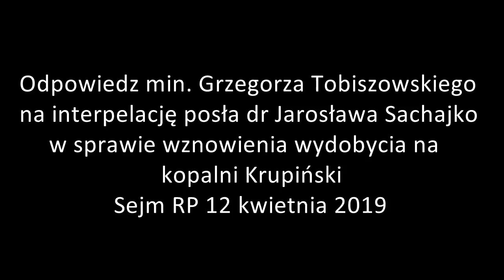Ile są warte słowa ministra ? W trosce o majątek Polaków , poseł wzywa urzędnika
Wsparcie dla naszej działalności:
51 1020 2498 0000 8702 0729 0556

12 kwietnia 2019 Pytanie posła dr Jarosław Sachajko KUKIZ15 "Czy istnieje możliwość spotkania się z panem ministrem, z ekspertami od pana ministra w trakcie posiedzenia parlamentarnego zespołu do spraw kopalni Krupiński, przedstawienia biznesplanu i publicznej dyskusji nad tym obywatelskim pomysłem na korzystanie z dóbr naturalnych przez Polaków?"

W trosce o majątek Polaków Obywatelski Komitet Obrony Polskich Zasobów Naturalnych jako Strona Społeczna doprowadza wraz z posłami do utworzenia w Sejmie RP Parlamnetarnego Zespołu ds. Kopalni Krupiński oraz technologii podziemnego zgazowania węgla w 2018 r - posiedzenia są nagrywane i nadal do odtworzenia
Na posiedzenia są wzywani przedstawiciele rządu : Główny Geolog Kraju prof. Mariusz Orion Jędrysek, ministrowie w tym minister Grzegorz Tobiszowski, niestety urzędnicy ignorują ten SEJMOWY ZESPÓŁ ! żaden z nich nie stawia się na wezwanie Strony Społecznej.
Strona Społeczna OKOPZN wraz z posłem dr Jarosławem Sachajko nie ustaje w interwencji wobec postępującej, nieuzasadnionej likwidacji Kopalni Krupiński i na posiedzeniu Sejmu w dniu 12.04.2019 w pytaniach poselskich uzgadnia z ministrem spotkanie w sprawie oddolnej, obywatelskiej inicjatywy przejęcia KWK Krupiński. Minister z mównicy zapewnia, że ze Stroną Społeczną spotka się "w każdym miejscu i o każdym czasie" NIESTETY SŁOWA NIE DOTRZYMAŁ i nie przybył na posiedzenie Zespołu w Sejmie, ani nie odbył żadnego spotkania z OKOPZN, mimo naszych interwencji ! Aktualnie minister Grzegorz Tobiszowski został wybrany ( w nagrodę za gospodarność ???) na europosła !. Historia nieuzasadnionej likwidacji KWK Krupiński w tym zapowiedzi ministrów i posłów o zawiadomieniu wszelkich organów państwa jest udokumentowane w posiedzeniu Komisji Energii - kanał YT OKOPZN
Do dnia dzisiejszego opinia publiczna nie została poinformowana o wynikach tych postępowań ! oraz OFERTA PRZEJĘCIA KOPALNI PRZEZ SUWERENA - WŁAŚCICIELA jest aktualna !!! jej pierwszeństwo jest bezdyskusyjne.

Tytuł oryginału: Interpelacja - wznowienie wydobycia na kopalni Krupiński 12 kwietnia 2019
2. Wypowiedzi na posiedzeniach Sejmu - retransmisja
3. Jarosław Sachajko